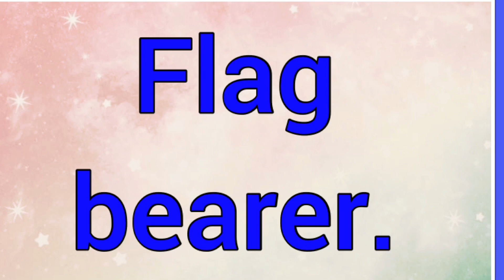Banner | Name Origin Meaning Variations